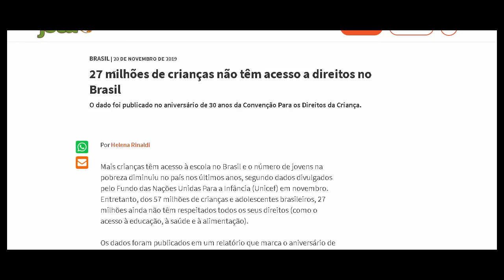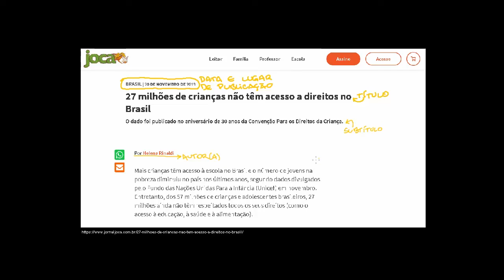Notícias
Nesta videoaula, apresentamos informações sobre o propósito, assunto e formato das notícias – tanto escritas como orais.